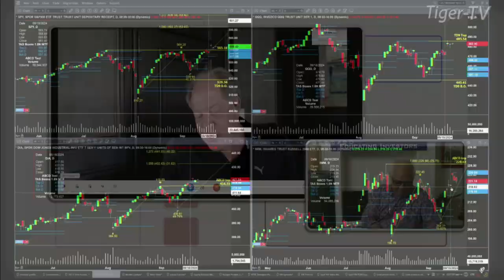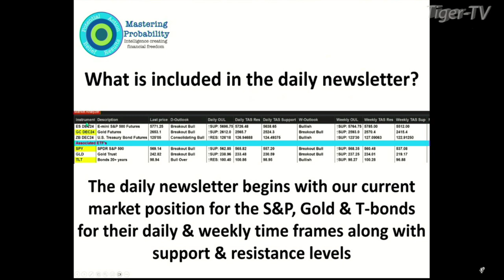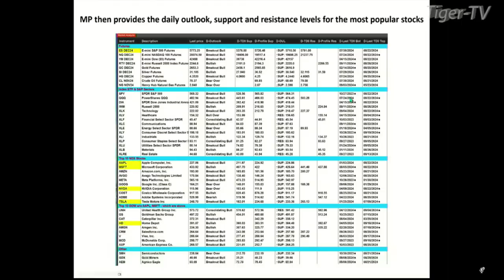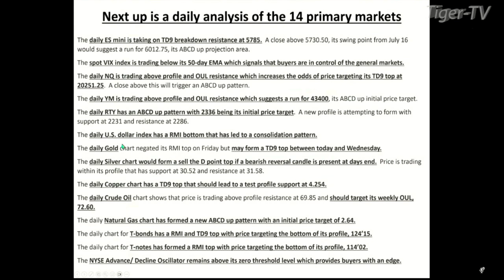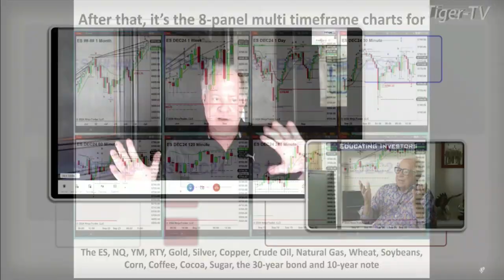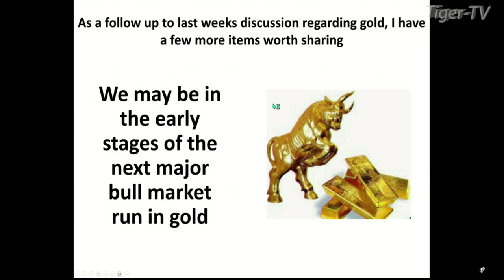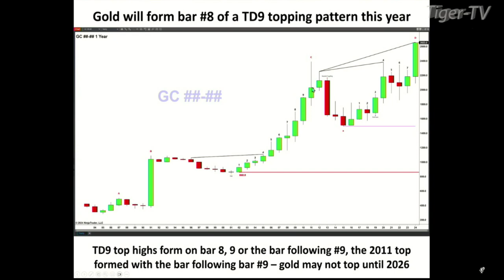September 23rd, Steve Rhodes on The Tom O'Brien Show - 2024